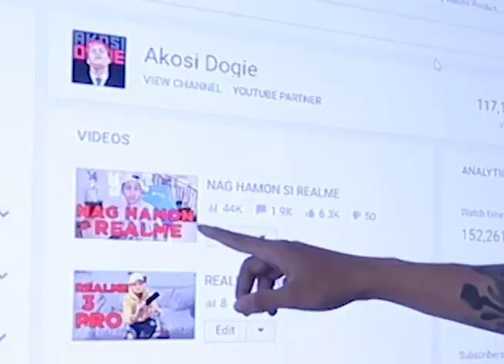ONE UP TV G-Life with Ashley Gosiengfiao featuring AkosiDogie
Aired (September 7, 2019):

From Antipolo to Beligum and back! Find out how AkosiDogie started his career in game streaming!